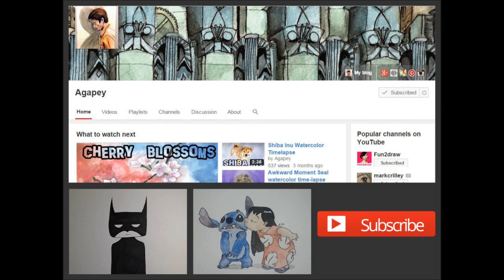How to Paint Cthulhu in Watercolor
In case any of you aren't aware of who/what Cthulhu is, it's a fictional creature created by H. P. Lovecraft, who first introduced Cthulhu in a short story titled "The Call of Cthulhu."

I hope you all enjoy the video, and don't forget to check out Agapey's channel for some great artwork!